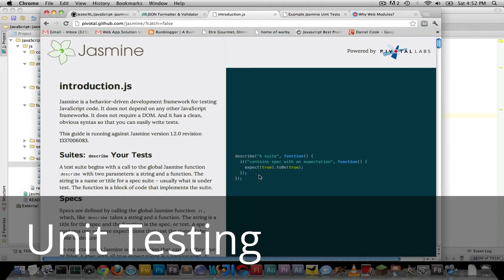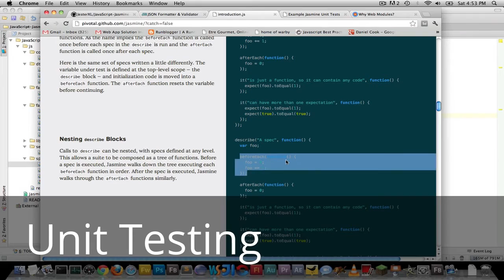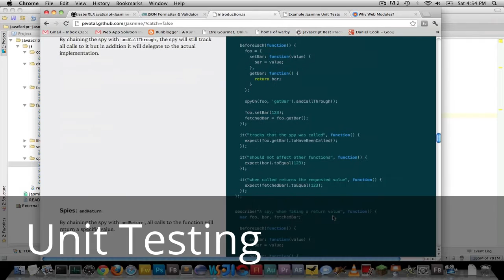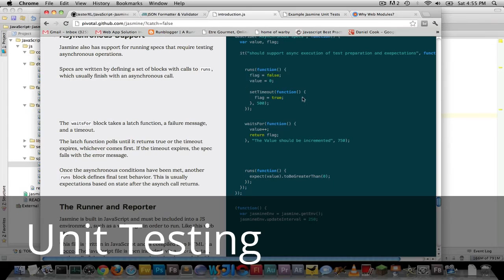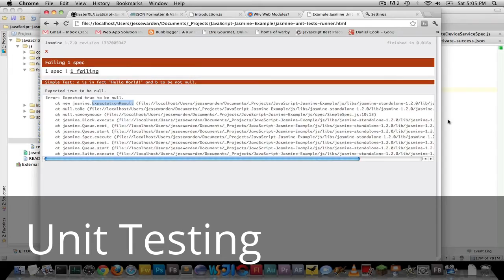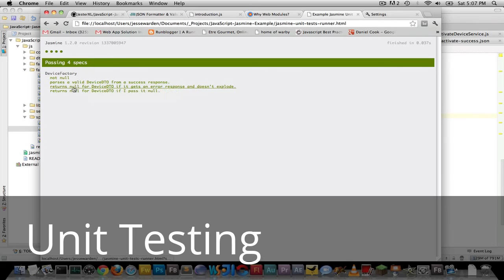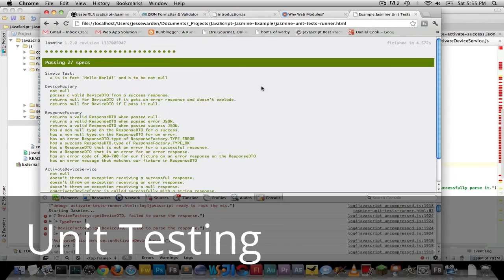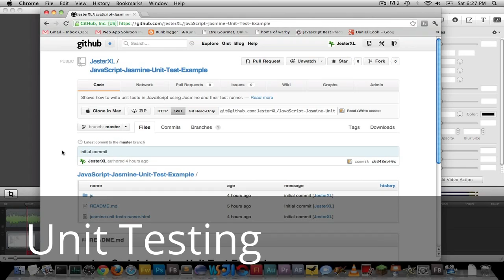USEFUL TUTORIAL VIDEO - HELP YOU IN SOME WAY